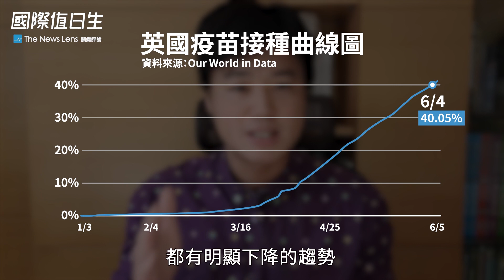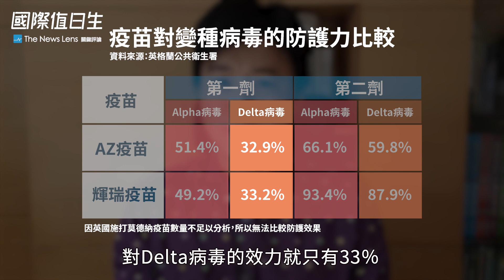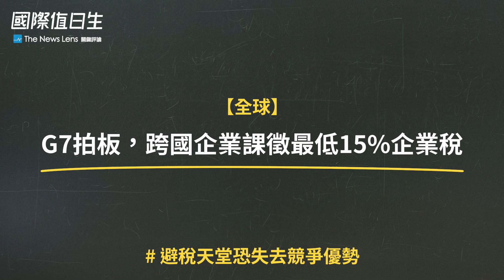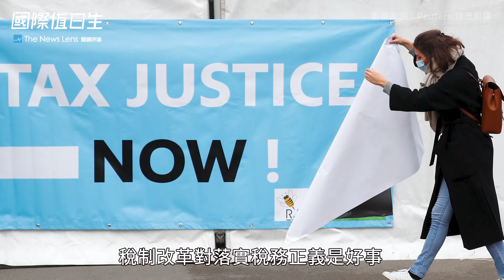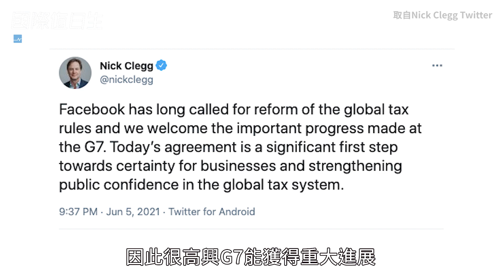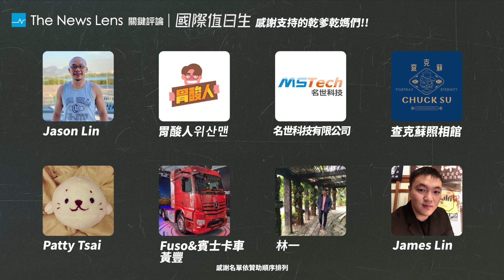Delta變種病毒流竄多國、貝佐斯圓太空夢、國際稅改里程碑｜國際值日生Ep.68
Delta變種病毒比源於英國的Alpha病毒，傳染力高出40%，衝擊英國解封計畫，也在澳洲、中國、斐濟釀成新疫情；貝佐斯偕胞弟飛太空，自家太空公司藍色起源也將成為首個載一般乘客上太空的民營企業；G7財長會議達成共識，支持課徵15％的全球最低企業稅，要求跨國企業須在提供服務或商品的市場納稅，原來的避稅天堂恐面臨企業稅收銳減的挑戰。